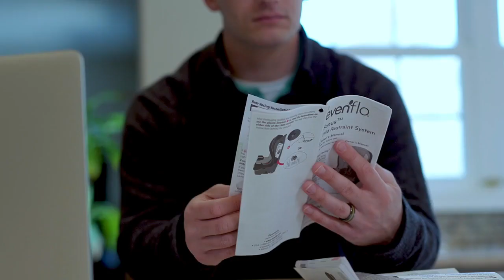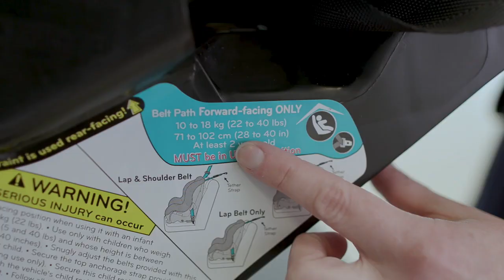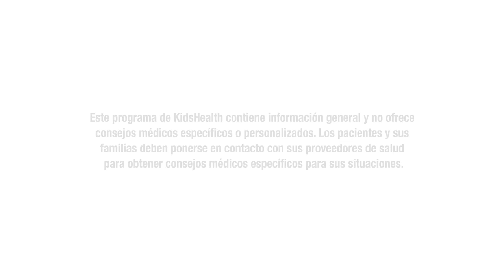Uso correcto de las sillas de automóvil (Using Car Seats Safely)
¿Necesita una silla de seguridad para bebés o una silla convertible? ¿Deben los niños sentarse mirando hacia adelante o hacia atrás? Puede resultar confuso saber cuáles son las medidas de seguridad para sentar a los niños en el automóvil. Este video explica de manera clara qué asiento necesita su hijo y cuándo cambiarlo.